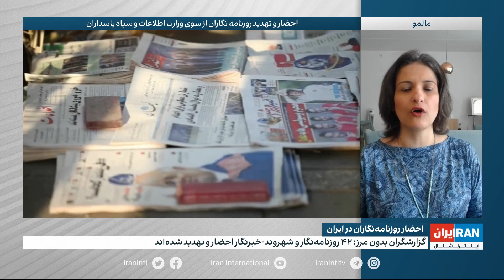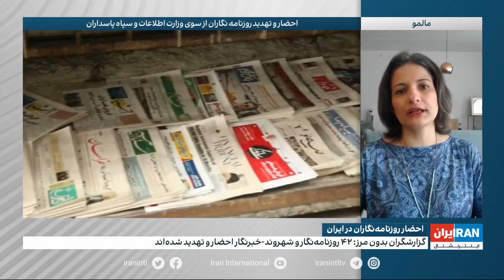احضار روزنامه‌نگاران در ایران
گزارشگران بدون مرز: ۴۲ روزنامه‌نگار و شهروند-خبرنگار در ایران احضار و تهدید شده‌اند.
گفت‌وگو با نعیمه دوستدار، روزنامه‌نگار